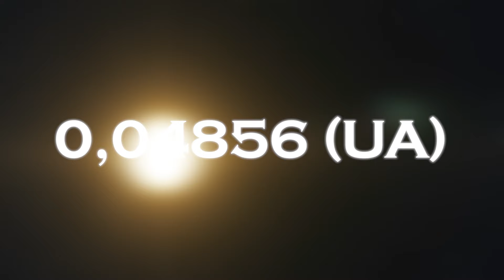James Webb Telescope FINALLY Found What NASA Was Hiding on Proxima B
In a dramatic revelation, the James Webb Space Telescope has uncovered what many speculate NASA may have been keeping under wraps regarding Proxima B, the exoplanet located just 4.2 light-years from Earth. After extensive analysis and years of anticipation, Webb’s advanced instruments have delivered groundbreaking findings about this enigmatic world.
The telescope’s latest observations have revealed intriguing and potentially transformative details about Proxima B that were previously concealed or ambiguous. These revelations might include unexpected atmospheric conditions, signs of artificial structures, or other significant anomalies that challenge our current understanding of the exoplanet. The discovery is raising questions and sparking excitement about whether there was information that had been withheld or simply overlooked in previous research.
As scientists sift through the data, the implications of this new information are beginning to unfold. The findings not only promise to enhance our knowledge of Proxima B but also to ignite new debates and investigations into what other secrets might lie hidden in the vast expanse of space. This pivotal moment underscores the James Webb Telescope's role in advancing our exploration of the universe and uncovering the mysteries that lie beyond our reach.